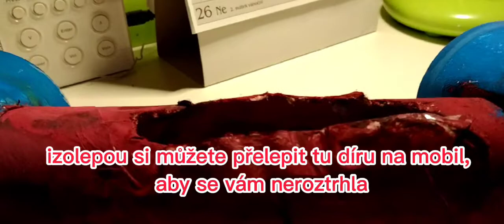jak si jednoduše vytvořit reproduktor který opravdu funguje? | CHILLI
doufám že se vám reproduktor z tohohle tutoriálu povedl, a že vám funguje 😁